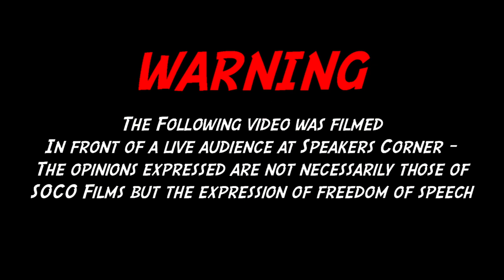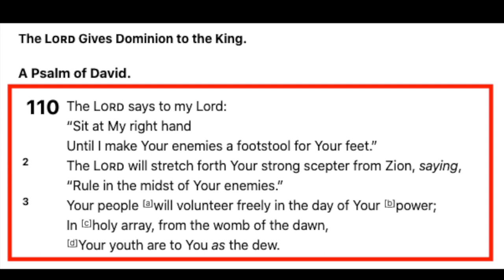Islamic concept of Messiah | Bob | Speakers Corner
::::::Topic Highlights:::::: Bob debating Muslims on the Islamic understanding of the Messiah.